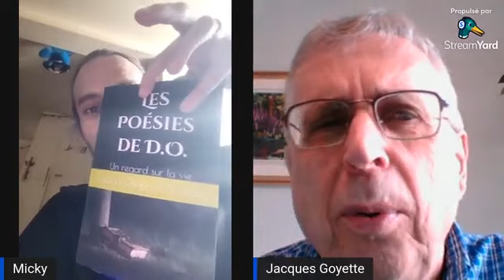Rendez-vous avec Jacques Goyette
Je vous partage le live qui a eu lieu le 24 Avril a 14h Québec 19h France sur le salon virtuel 2022 auteur en liberté.
J'étais en compagnie de Jacques Goyette.